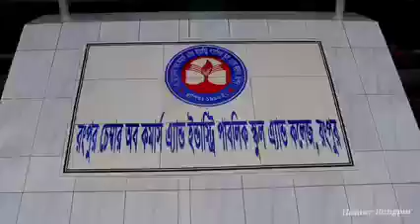RCCI public School & College||Rangpur Chember of Commerce College